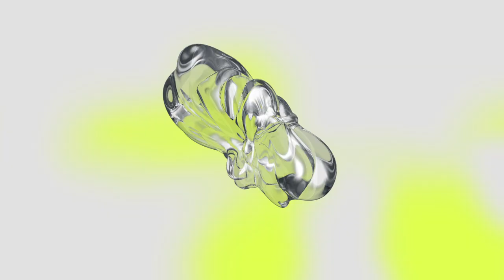Alejandro Varela - Feria Pulsar 2020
Showcase transmitido el 17 de noviembre de 2020 desde la Sala SCD Bellavista, en el marco de la décima edición de Feria Pulsar, realizada por primera vez en formato 100% digital.

Dirección: Felipe Prado
Dirección de Sonido: Chalo González
Dirección de Fotografía: Matías Illanes
Dirección de Arte: Gabriela Clavería
Steadycam: Matías Illanes
Cámarograf@s: Mae Solis, Diego Carrasco, Cami Sherman, Carmen Benito y Simón Kaulen